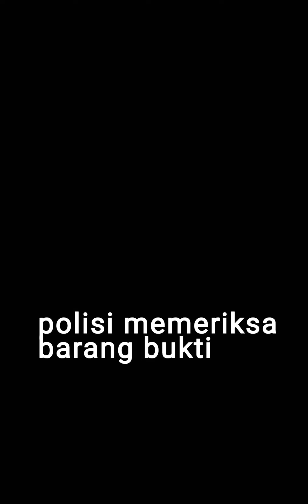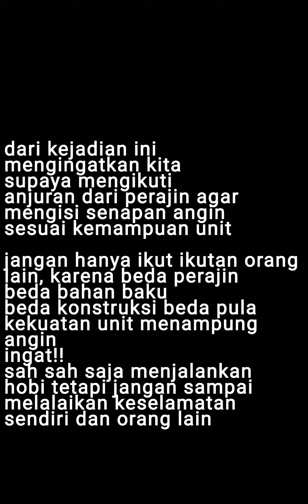Kecelakaan senapan angin di tanjung Jabung barat,Jambi